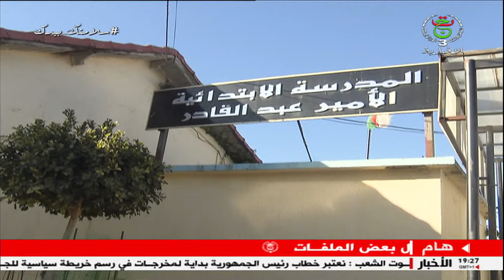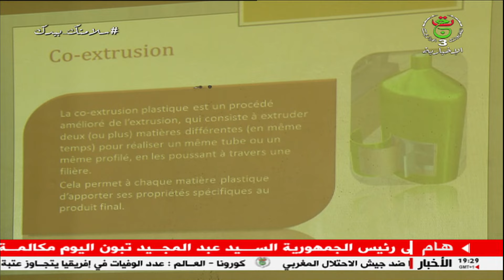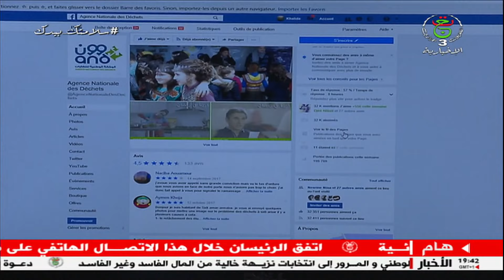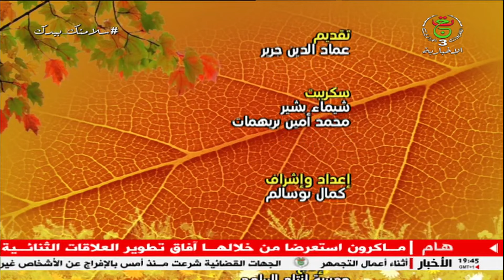برنامج " بيئتنا " | 20-02-2021